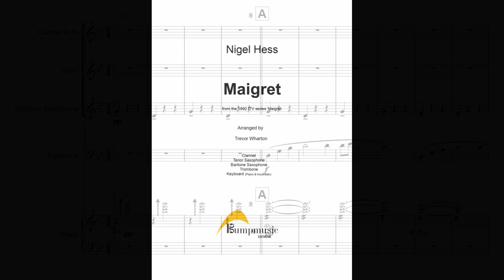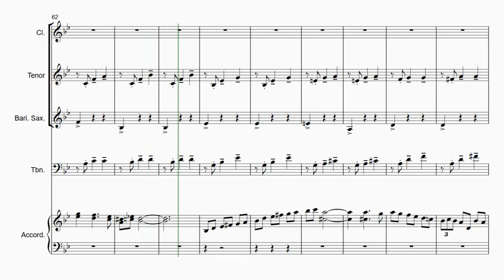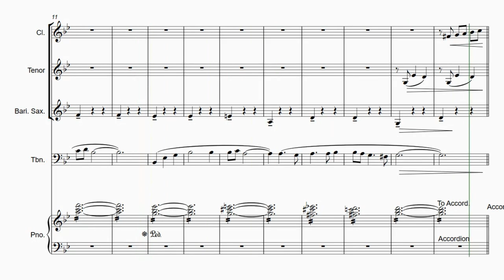Theme to Maigret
Nigel Hess wrote the theme and score for the 1992 ITV production based on the "Maigret" novels of Georges Simenon starring Michael Gambon.

The instrumentation included keyboard which should be able to play both piano and accordion sounds, which gives the stereotypical 'French' flavour. The clarinet and 'accordion' parts feature solos sections that maintain the style.